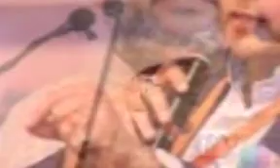भाजपा का वादा किसान क्रेडिट कार्ड पर 1 लाख का कर्ज 5 साल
BJP announces election manifesto for Lok Sabha elections In this, 75 resolutions have been kept in mind while completing 75 years of independence of the country. It was claimed that it was prepared with the help of six million people. It has been named 'Concept India, Strong India'.
BJP promises in the manifesto
The BJP's major issues will bring uniform civil code. Citizenship Amendment Bill will pass from both the Houses and apply it, but save the culture and linguistic identity of any state. We also repeat the resolution of Ram temple. It will be our endeavor that Ram Mandir will be constructed as soon as possible. Will remove Article 35-A from Kashmir
The village-farmer Rs 25 lakh crore We will spend in the development of rural areas. We will double the income of the farmers by 2022. Keeping a loan of Rs 1 lakh on Kisan Credit Card will keep interest free for five years. We will build a museum for tribal freedom fighters.
Basic amenities will provide a permanent house for every family, LPG cylinders. 100% electrification of all houses Highways will double Railways have as many rail tracks up to 2022. Convert them into broad gauge Try to electrify all the railway lines altogether. Promote digital transactions. Digital services will digitize
Education Management will try to increase the number of seats in the schools. Excellence in engineering will increase seats, we will increase seats in law colleges too.
1.25 lakh health care centers will be set up under Health Ayushman India. We will also do our best to provide the medical facility to the poor at the door. Will try to get a doctor on every 1400 patients.
Zero Tolerance policy will be for security terror. We strictly prohibit infiltration in India.
Women's participation in women's armies has increased. Now it will increase in every area. By amending the Constitution, the Parliament and the Legislative Assemblies are committed to give 33% reservation to women.
The merchant will create a national trade commission which will worry about the businessmen and the businessman. Shoppers will give pension after the age of 60. India's rank better in eyes of doing business The exports will double. Work on creating a single window and compliance department for the enterprises.
Modi said now will fulfill the dreams of the country
During the announcement of the resolution letter, Modi said, "We have addressed the needs of the common people in our work from 2014 to 2019." The country has been running with dreams. What was to be done in the 1950-60 period was that I had to do it from 14 to 19 First we ran the plans to fulfill the needs and now work to fulfill the dream of the country. To fight poverty, people sitting in the AC in Delhi can not defeat poverty. I also sit in the AC so no one can make such a claim. Poor can only eliminate poverty.
Shah said Modi government brought the country's economy from 11th to 6th
Prior to the announcement of the declaration, Amit Shah said that whenever the history will be written from 2014 to 2019, it will have to be marked in five years in golden letters. In these five years the BJP has been given a decisive government. Work has been done to raise 50 million poor. Modiji's government has successfully made efforts to provide basic amenities like gas cylinders, electricity, home, health to the needy. The Modi government has done such a thing that the entire world has to think about the country's economy. Our economy was at eleventh number in 2014. Today, we reached the 6th position and are rapidly moving towards the fifth place.
7 leaders on the stage, not Advani-Joshi
Apart from Prime Minister Narendra Modi, BJP President Amit Shah, Rajnath Singh, Arun Jaitley, Sushma Swaraj, Thavarchand Gehlot and Ramlal were present on the BJP's forum on the issue of resolution letters. LK Advani and Murli Manohar Joshi were not on stage. In the presence of these two leaders on almost every occasion before 2014 and before, the BJP had issued a manifesto for the Lok Sabha elections.